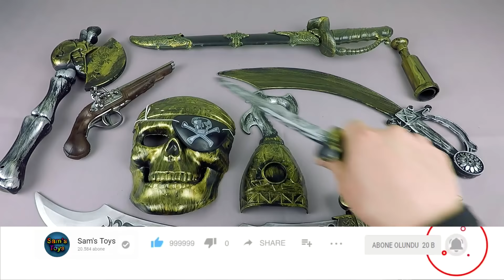TEK GÖZLÜ KORSANLAR OYUNCAK KORSAN SETİ EKİPMANLARI SİLAH - KILIÇ - BIÇAK - MASKE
Attention
Weapons in this video are Dangerous. It hurts painfully when hitting the human body and can blind if it hits your eyes. Do not target any human and animal not target. Do not forget to wear safety glasses.

Weapons Used by Soldiers in the Army ! Weapon Equipment and Dynamite ! BB GUN